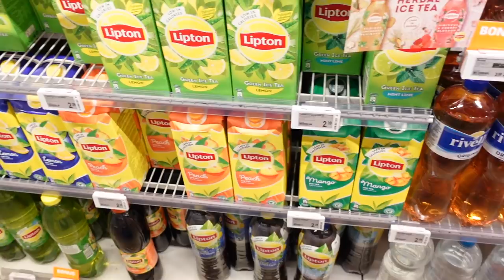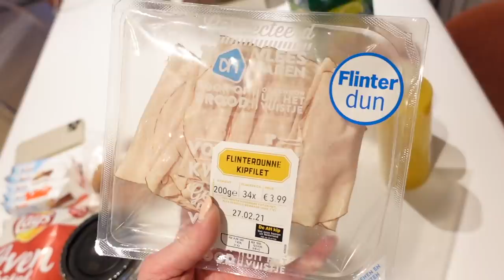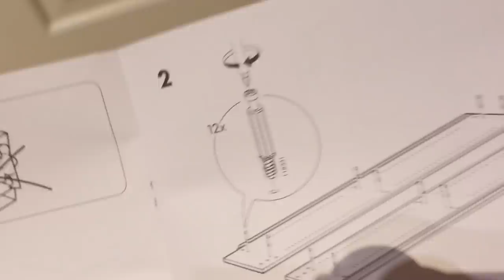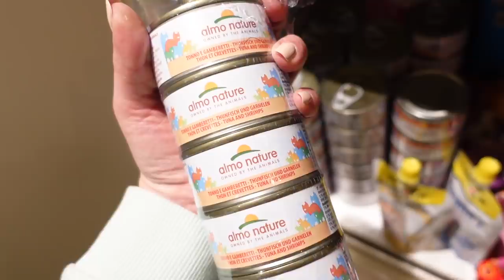NUOVA SISTEMAZIONE CABINA ARMADIO E MOMENTI DI MALINCONIA...